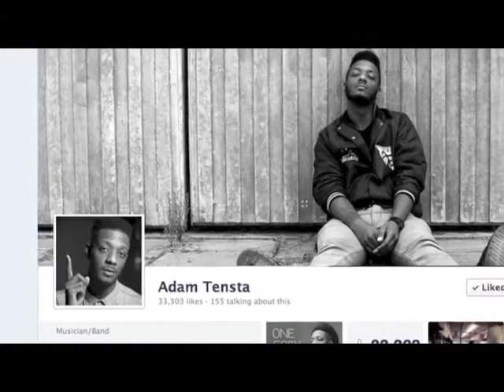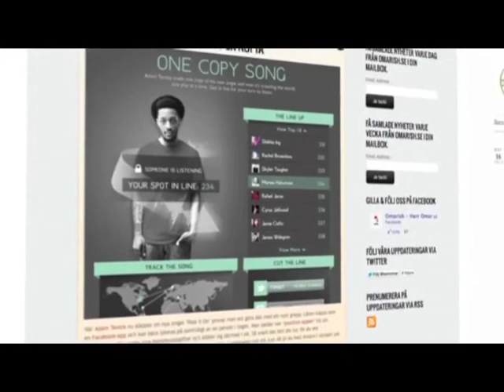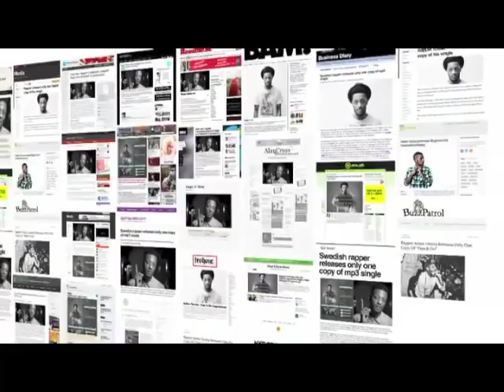Adam Tesla - One Copy Song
La saturación es el enemigo del mercado de la música. Un avalancha de copias legales e ilegales que circulan por la red, al final provocan que la oferta de música supere la demanda.

Para promocionar la música de Adam Tesla, se llevó a cabo una acción de marketing totalmente innovadora: la canción de una sola copia.